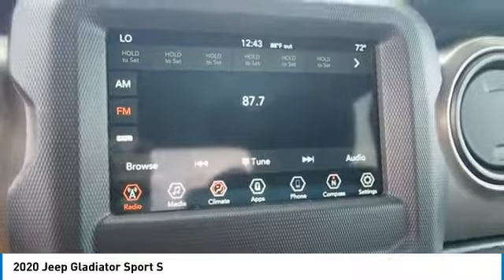2020 Jeep Gladiator Bartow FL LL138180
2020 Jeep Gladiator Sport S

1425 W. Main St.

Factory MSRP: $43,885 Billet Silver Metallic Clearcoat Jeep Gladiator Sport S 4WD 3.6L V6 24V VVT 8-Speed Automatic